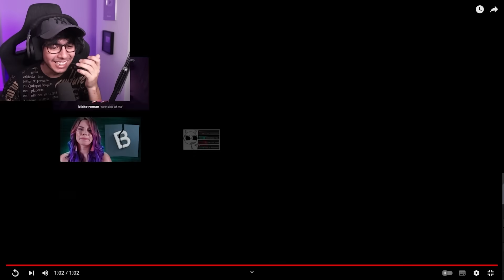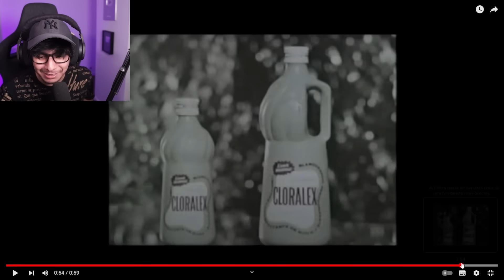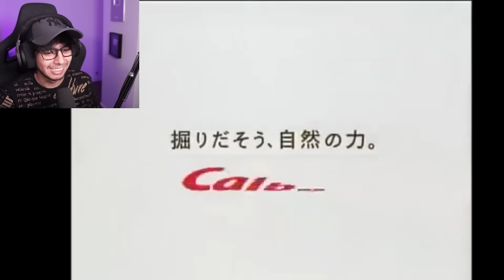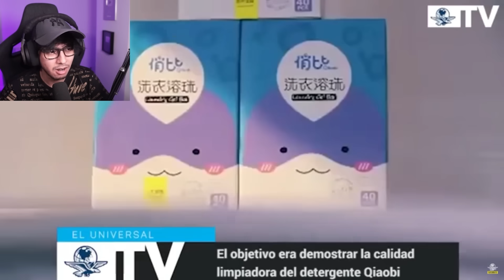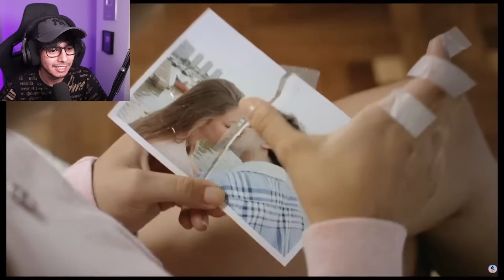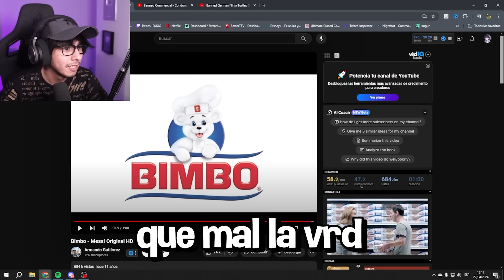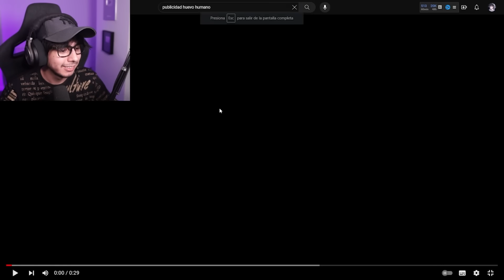Viendo COMERCIALES que se PROHIBIERON en la TELEVISIÓN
x